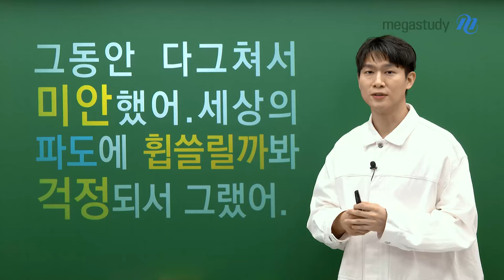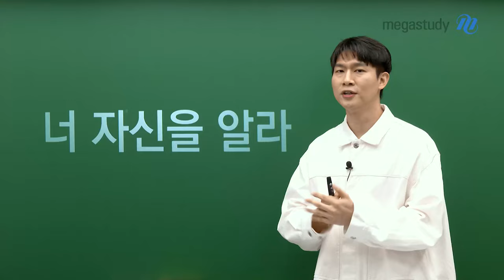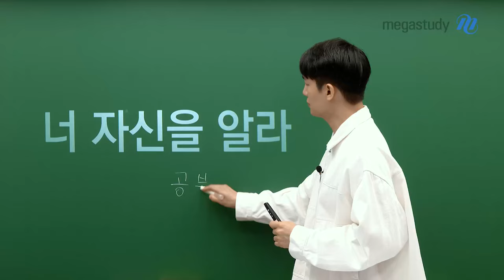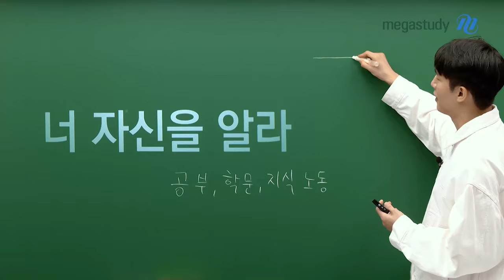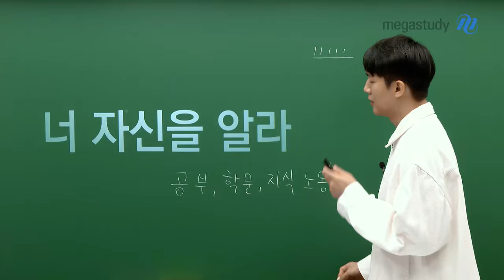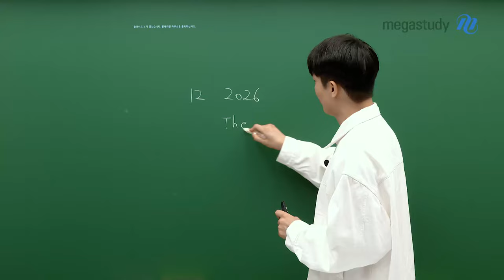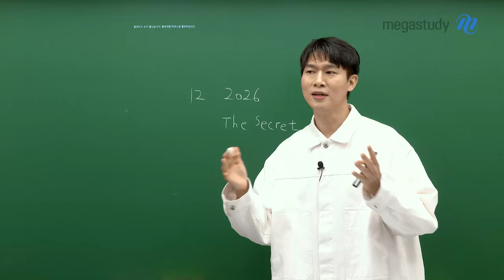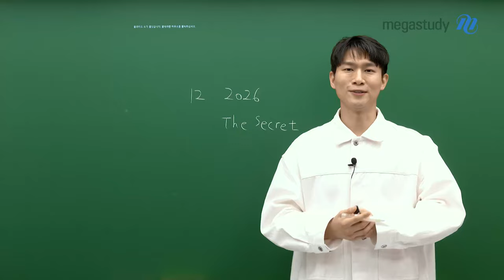[메가스터디] 지구과학 함석진쌤 - 그동안 다그쳐서 미안했어, 함쌤이 전하고 싶은 말!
진이어스 여러분, 안녕하세요!
1년동안 선생님 따라오느라 고생 많았습니다.

모두가 지금까지 정말 고생했고,
어떤 결과가 있든 여러분이 원하는 삶을 살기를 바라는 함쌤!

함쌤은 마지막으로 여러분에게 어떤 말을 전하고 싶을까요?